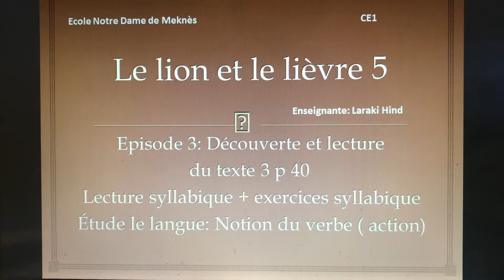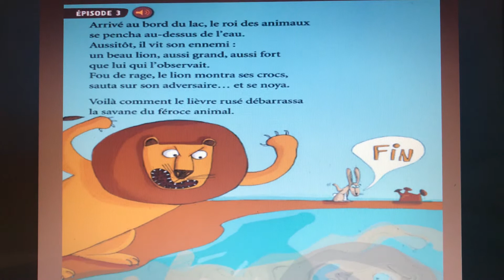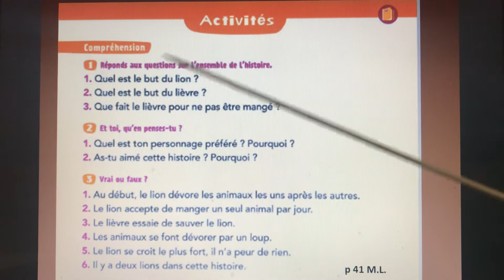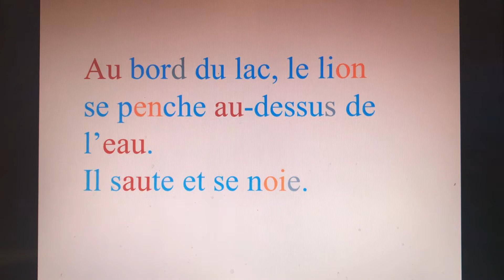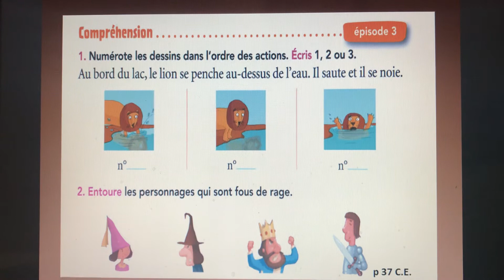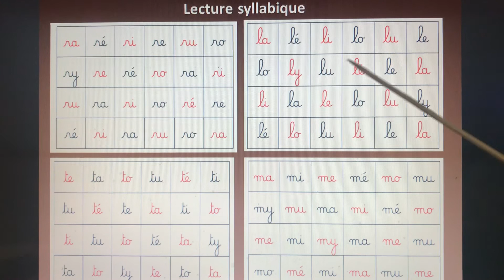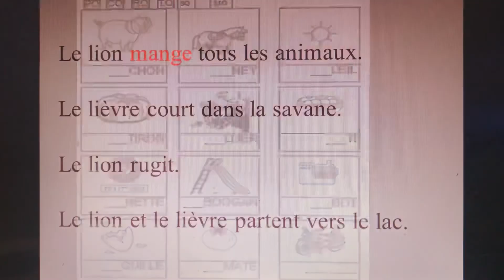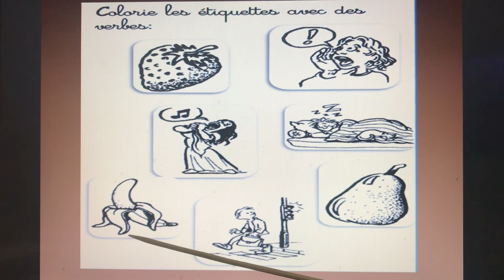Le lion et le lièvre 5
Épisode 3 + lecture et exercice syllabique + notion du verbe